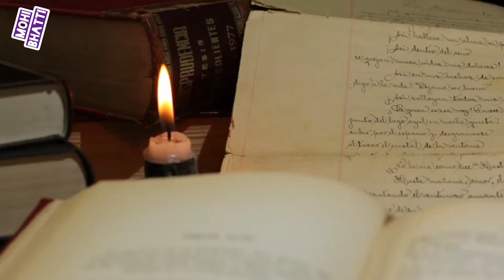Educational Free Background Music | No Copyright Music for YouTube Videos | Best for Content Creator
Educational Free Background Music

Best Music for Content Creators